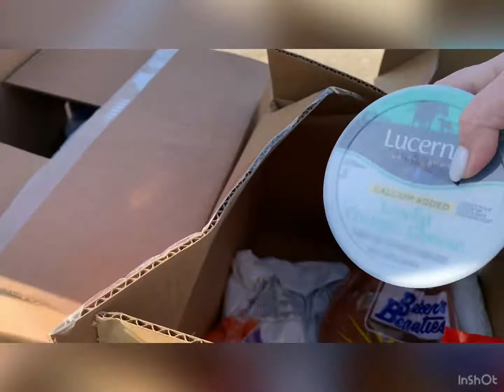АМЕРИКАНСКОЕ ПРАВИТЕЛЬСТВО раздаёт бесплатно продукты